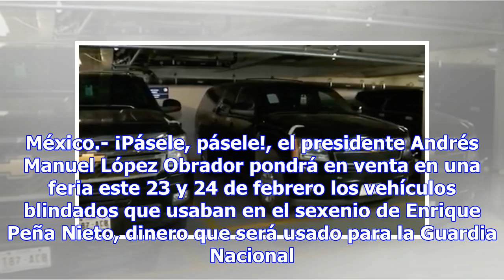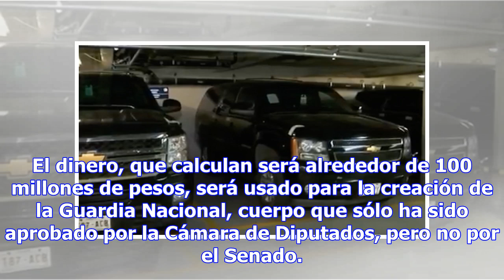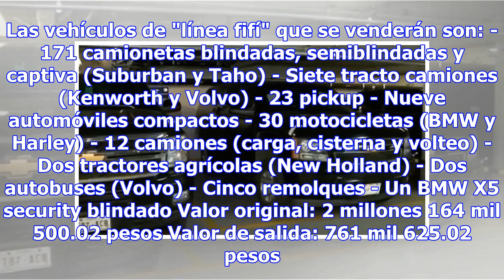AMLO venderá vehículos blindados; dinero será para la Guardia Nacional